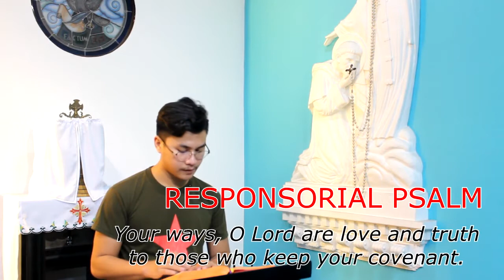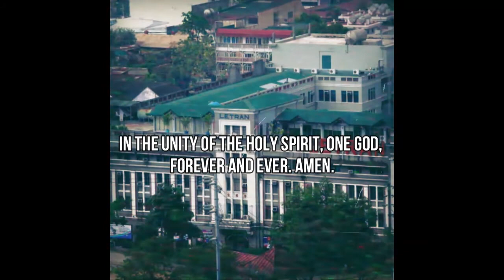First Sunday, Lenten Season (February 21, 2021)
"Your ways, O Lord, are love and truth to those who keep your covenant."
First Sunday, Lenten Season. A mass presided by Fr. Victor Calvo OP! Happy Sunday!